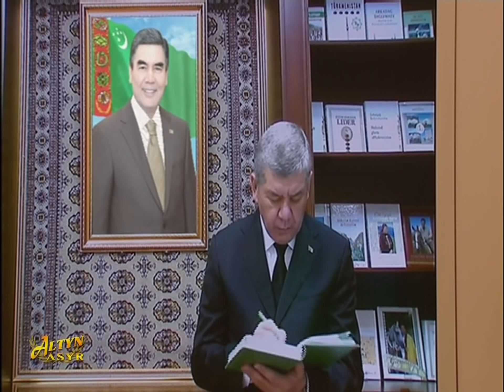Watan habarlary 24.03.2019